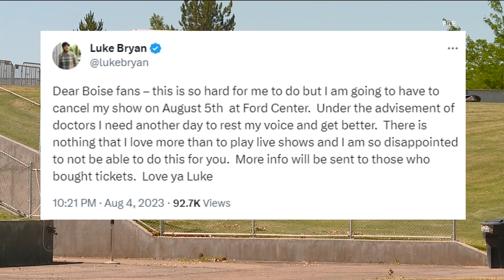Luke Bryan cancels concert at Ford Idaho Center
"Under the advisement of doctors I need another day to rest my voice and get better," Bryan said in a social media post.